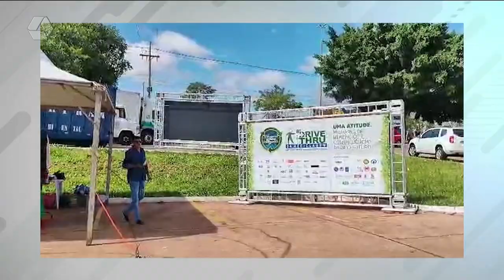8° Drive Thru da reciclagem é realizado na capital até dia 18 de março